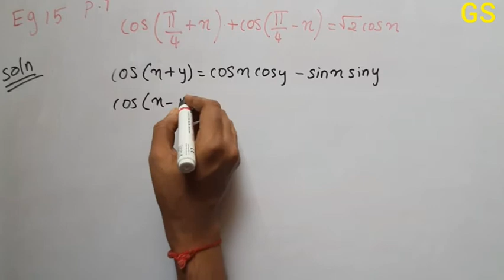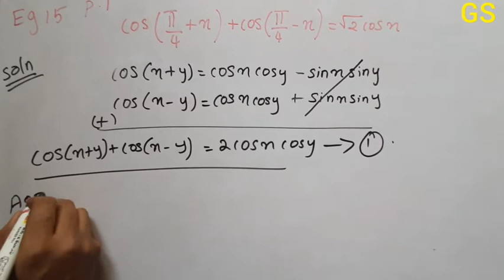Chapter 3 - Example 15 | Exercise 3.3| Trigonometric Functions | CBSE Class 11th Maths in Tamil | GS